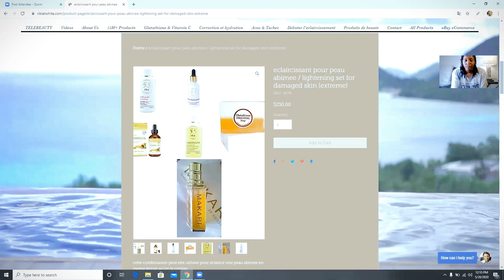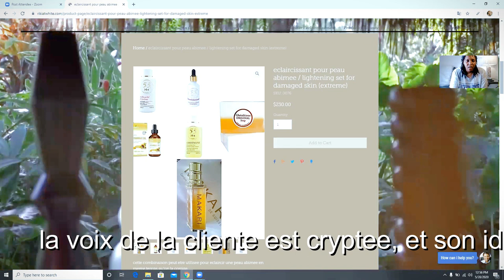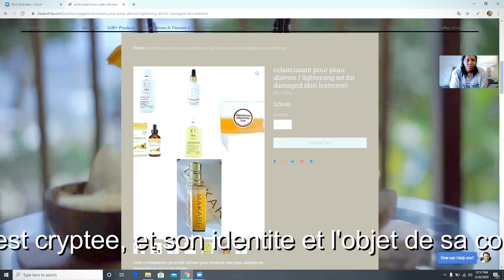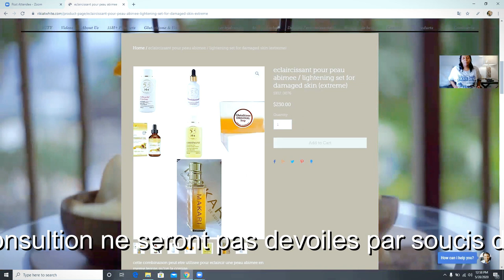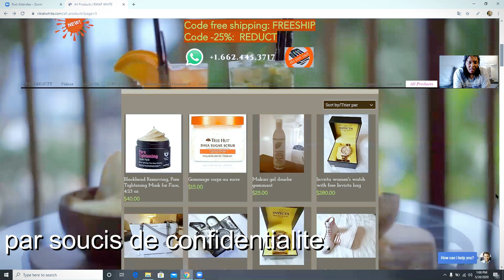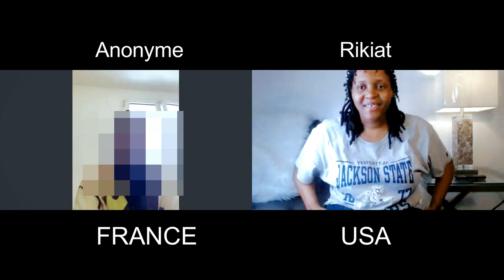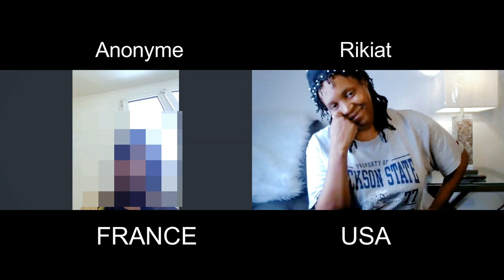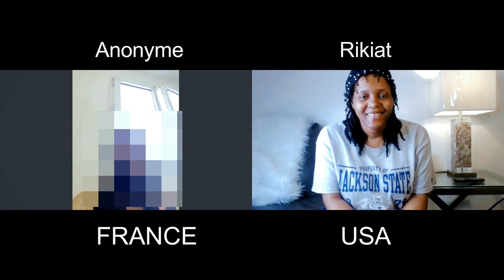Telebeauty: bookez pour une consultation gratuite